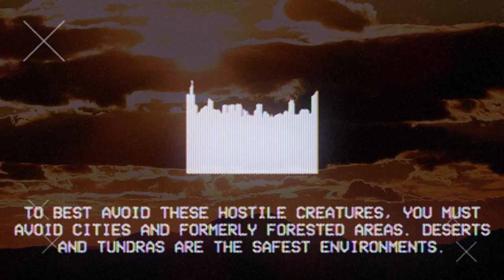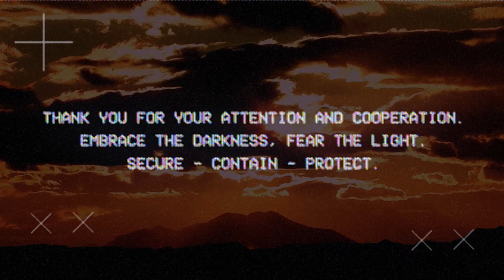SCP-001 WHEN DAY BREAKS - Evacuation Notice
Based on: "S. D. Locke's Proposal" by Shaggydredlocks, from the SCP Wiki.

This artwork, being derived from this content, is hereby also released under Creative Commons Sharealike 3.0.